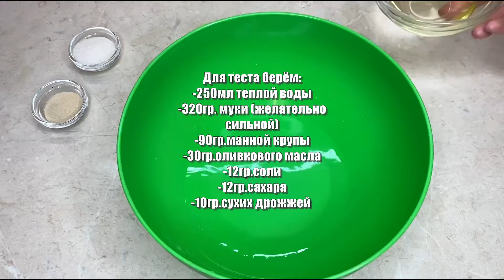Пицца NY vs Баварская / Рецепт теста на манной крупе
Для теста берём:
-250мл теплой воды
-320гр. муки (желательно сильной)
-90гр.манной крупы
-30гр.оливкового масла
-12гр.соли
-12гр.сахара
-10гр.сухих дрожжей
В тёплую воду вводим масло, дрожжи, сахар, соль, и размешиваем
Добавляем предварительно просеяную муку и манную крупу
И вымешиваем тесто
Соблюдая эти пропорции должно получиться идеальное тесто, хорошенько собираем со стеночек всю муку и вмешиваем в тесто
Выкладываем тесто на присыпанный стол мукой и вымешиваем эластичное мягкое тесто
Постарайтесь не добавлять много муки что бы не забивать и не утяжелять его
После того как вы вымешивали тесто минут 10-15 оставьте его отдохнуть и сформироваться на столе под куполом либо накрыв салфеткой
Тесто отдохнуло
теперь приступим к формированию пицц
Делим его на приблизительно три равные части
Теперь важно вымесить каждую порцию и сформировать идеальный круг.
Для этого вытягивайте тесто по столу как это делаю я
Выкладываем расстаиваться тесто в смазанную маслом форму
Важно соблюсти расстояние между что бы оно не слиплось при подьеме.
Закрываем пленкой и оставляем при комнатной температуре на 3-4 часа,
каждый час обминая его.
Если у вас есть время, тогда лучше его оставить на ночь или сутки в холодильнике.
Отстоявшись в холодном месте дрожжи буду медленнее работать и тесто соответственно не будет таким тяжелым для вашего желудка
Приготовим пиццу "БАВАРИЯ" и "НЬЮ ЙОРК"
Нам потребуется :
-моцарелла 400гр.
-пармезан 150гр.
-салями 50гр.
-охотничьи колбаски 2шт.
-свиная грудинка 50гр.
-перец чили
-зеленый лук
-базилик
-томаты в собственном соку
-сахар, соль, черный перец ,молотый чеснок
Подготовим все ингредиенты ...
и приступим к сборке
Для соуса достанем помидоры ,добавим все специи,
можно еще чеснок
И разомнем все вилкой.
Можно и в блендере, но мы любим с кусочками помидорок)
На притрушенный мукой стол выкладываем тесто, делаем бортики и постепенно без скалки начинаем растягивать тесто руками
Выкладываем тесто для пиццы в форму и щедро смазываем соусом
Выпекаем в духовке при максимальной температуре 5-7минут
посыпьте пармезаном за пару минут до готовности.
Пицца "НЬЮ ЙОРК" не отличается особой сложностью
Классически смазываем соусом и посыпаем щедро моцареллой.
(но я добавила базилик)
Так же пармезан за пару минут до готовности.
Вуалляяя!
Тесто тонкое ,а края мягкие внутри и хрустящие снаружи благодаря манной крупе в тесте.
Приятного аппетита)